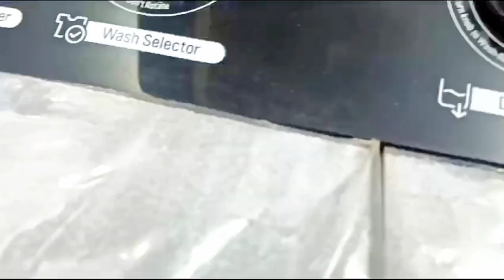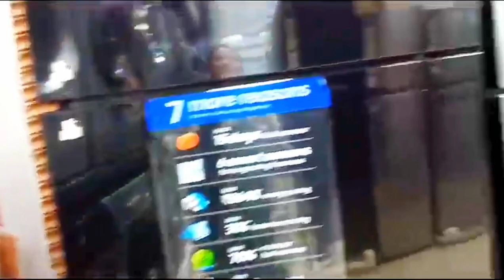Aaj Ja Rhe AC Lene 🥳🥳| Ramzan Special Market Vlog